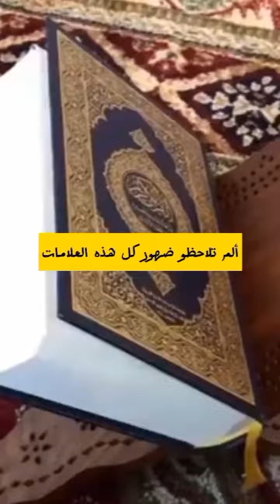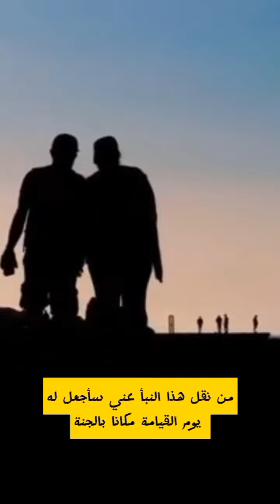علامات الساعة الصغرى انتهت بدأ علامات الساعة الكبرى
علامات الساعة الصغرى انتهت
علامات الساعة الكبرى
علامات الساعة اقتربت
اقترب يوم القيامة
ظهور الإمام المهدي
بقى علامات الساعة الكبرى
نزول نبينا عيسى عليه السلام
خروج مسيح الدجال
خروج يأجوج و مأجوج
شروق الشمس من مغربها
دمار الكعبة المشرفة
‏ #‏عل الدمام أسعد أيامنا وأرزقنا الصحة و السعادة و